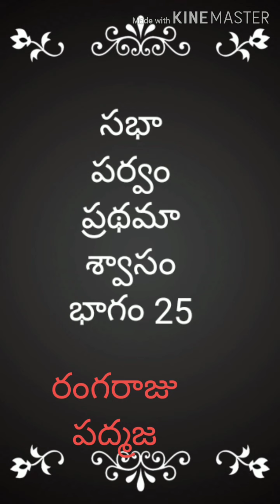సభాపర్వం ప్రథమాశ్వాసం 25వ భాగం